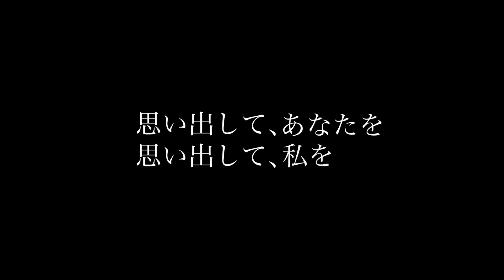『君だけが知らない』予告編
ソ・イェジ主演の韓国サスペンス映画『君だけが知らない』が10月28日に日本公開されることが決定し、あわせて予告編とビジュアルが公開された。

■公開情報
映画『君だけが知らない』
出演：ソ・イェジ、キム・ガンウ、パク・サンウク、ソンヒョク
監督・脚本：ソ・ユミン
字幕翻訳：石井絹香
配給：シンカ
2021年／韓国／ 韓国語／100分／カラー／スコープ／5.1ch／原題：내일의 기억／英題：RECALLED